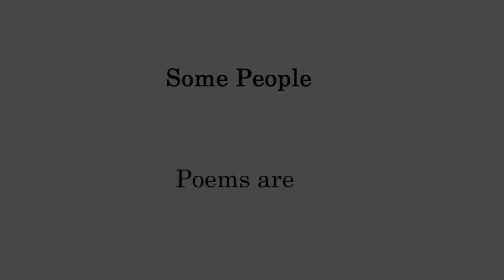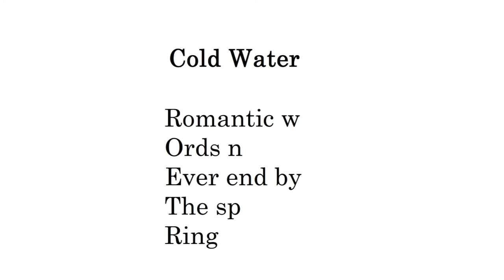Cold Water (Paintings Poetry Flute Improvisation English)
Everything will be completed by doing nothing.